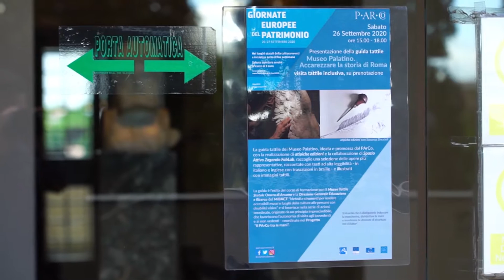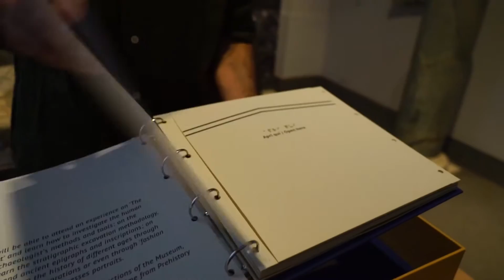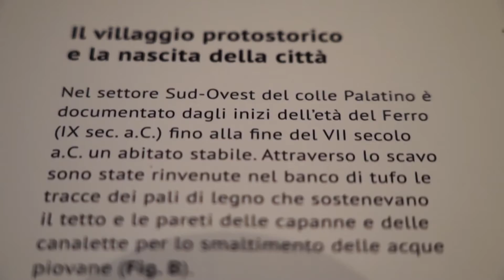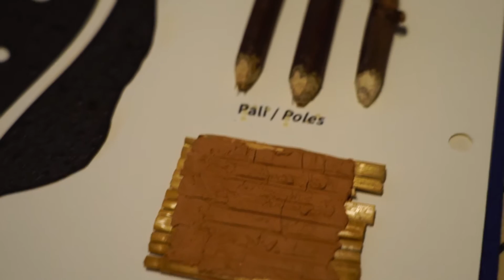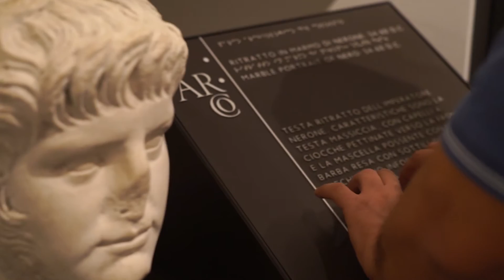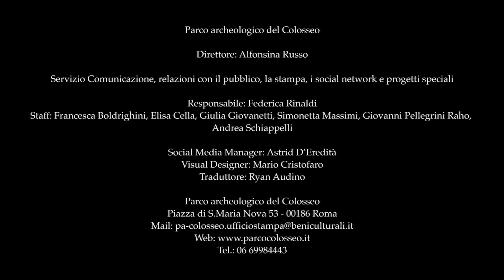Accarezzare la storia di Roma • Guida tattile del Museo Palatino | Parco archeologico del Colosseo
La guida tattile “Museo Palatino. Accarezzare la storia di Roma” è suddivisa in 16 schede in cui le opere più rappresentative sono raccontate e illustrate con tavole tiflodidattiche (dal greco typhlós: ‘cieco’), corredate da testi ad alta leggibilità (in italiano e inglese) e da trascrizioni in braille, per esplorare il Museo Palatino, in modo inclusivo, con le dita e per garantire al pubblico con disabilità visiva l’accesso al patrimonio dell’area archeologica.

La guida ripercorre le sale del Museo che si sviluppano su due piani: al piano interrato è illustrata la storia più antica del colle, dalla fondazione di Roma alle prime costruzioni sacre con decorazioni in terracotta e, in parallelo, è possibile toccare la riproduzione in pianta del perimetro di quella che doveva essere la capanna di Romolo, oltre che di quella parte del Palatino occupata dai palazzi imperiali e da altri edifici antichi (templi, archi, domus, Anfiteatro Flavio).
Al primo piano si snoda il racconto delle residenze costruite dagli imperatori della dinastia giulio-claudia (Augusto e Nerone), fino al palazzo della dinastia flavia (costruito da Domiziano) e alle trasformazioni posteriori. Nelle sale che si susseguono, le schede e i pannelli riproducono i simboli del potere al tempo di Augusto, un esempio di lastra in opus sectile, una testa-ritratto marmorea di Nerone e riproduzioni di stoffe e panneggi, tutti da toccare per percepire la loro consistenza materica.

La guida tattile è stata ideata dal Parco archeologico del Colosseo in co-progettazione con atipiche edizioni e realizzata con il supporto del FabLab Lazio Innova di Zagarolo.
La guida ha vinto la Menzione Speciale S’ED del Concorso Nazionale ToccaAte! 2021 con la seguente motivazione della Giuria: “Un lavoro di ricerca alla cui base si apprezzano l’impegno, la creatività e la professionalità dei curatori nel risolvere in modo concreto ed efficace le sfide dell’accessibilità di uno dei luoghi simbolo di Roma e della sua storia, suscitando curiosità e interesse in lettori di tutte le età”.

Video di Mario Cristofaro